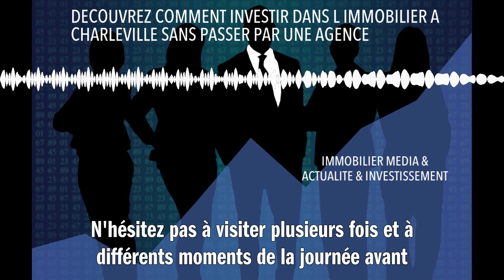DECOUVREZ COMMENT INVESTIR DANS L IMMOBILIER A CHARLEVILLE SANS PASSER PAR UNE AGENCE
Investir dans l'immobilier à Charleville sans passer par une agence est tout à fait possible. Commencez par définir votre budget et le type de bien que vous recherchez : maison, appartement, neuf, ancien ? Ensuite, utilisez les sites d'annonces immobilières en ligne pour chercher des biens correspondant à vos critères dans la zone de Charleville. N'hésitez pas à visiter plusieurs fois et à différents moments de la journée avant de prendre une décision. Pour finaliser l'achat, vous aurez besoin d'un notaire qui rédigera l'acte de vente. Enfin, pensez à souscrire une assurance habitation et éventuellement un crédit immobilier si vous n'avez pas le montant total de l'achat.